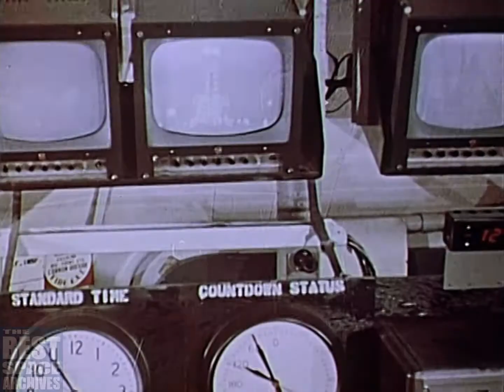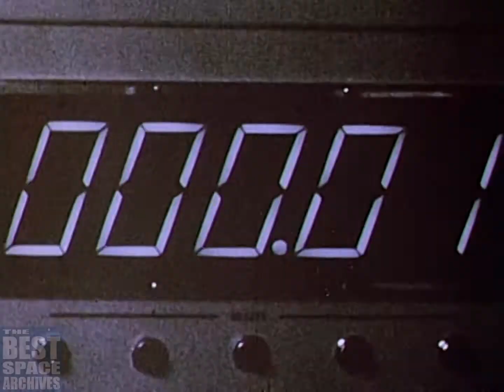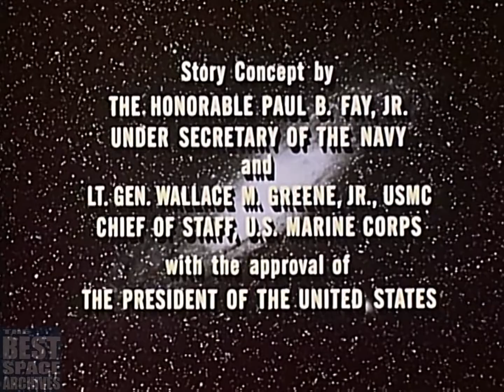John Glenn - First American to Orbit the Earth | Biography Documentary | 1963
This film is a short biography of Astronaut John Glenn, the first American to orbit the Earth in 1962. It portrays Glenn's youth in New Concord, Ohio, his service as a Marine Corps fighter pilot in World War 2 and the Korean War, and highlights of his momentous adventure as the pilot of Friendship 7. The film is introduced by President John F. Kennedy and narrated by famous American actor Jack Webb (Dragnet's Detective Sergeant Joe Friday).

The movie shows authentic footage of Glenn’s preparations for his space flight - three orbits around the Earth, and then home again. It shows interior shots aboard the Friendship 7 space capsule, and Glenn's comments as he works inside the capsule during this mission.

It was definitely made to give a shot in the arm to NASA and to insure the continuing support of the American public during the Agency's shaky years in the 1960's.

John Herschel Glenn Jr. (July 18, 1921 – December 8, 2016) was a United States Marine Corps aviator, engineer, astronaut, and United States Senator from Ohio. In 1962 he was the first American to orbit the Earth, circling it three times. Before joining NASA, Glenn was a distinguished fighter pilot in World War 2 and Korea with six Distinguished Flying Crosses and eighteen clusters on his Air Medal.

He was one of the Mercury Seven, military test pilots selected in 1959 by NASA as the United States' first astronauts. On February 20, 1962, Glenn flew the Friendship 7 mission; the first American to orbit the Earth, he was the fifth person in space. He received the NASA Distinguished Service Medal, the Congressional Space Medal of Honor in 1978, was inducted into the U.S. Astronaut Hall of Fame in 1990, and was the last surviving member of the Mercury Seven.

After Glenn resigned from NASA in 1964 and retired from the Marine Corps the following year, he planned to run for a U.S. Senate seat from Ohio. An injury in early 1964 forced his withdrawal, and he lost a close primary election in 1970. A member of the Democratic Party, Glenn first won election to the Senate in 1974 and served for 24 years until January 3, 1999.

In 1998, still a sitting senator, Glenn was the oldest person to fly in space as a crew member of the Discovery space shuttle and the only person to fly in both the Mercury and Space Shuttle programs. He received the Presidential Medal of Freedom in 2012.

TBSpA_0002